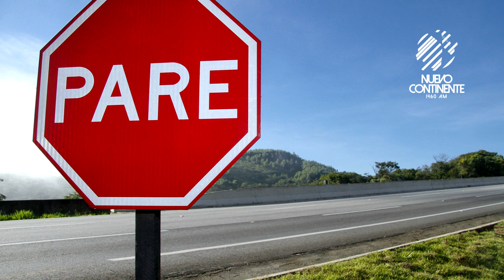Dios y mi familia, lo más sagrado - Reflexión con Delson Morales | Emisora Nuevo Continente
▹Reflexión con Delson Morales para este lunes 20 de abril de 2020